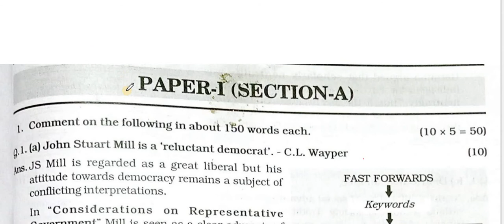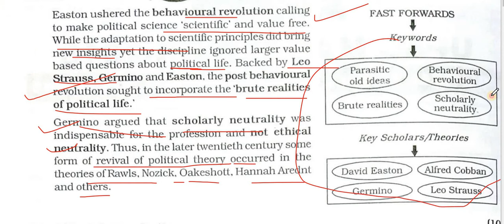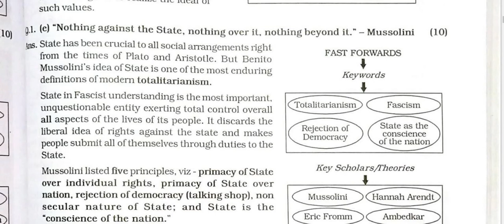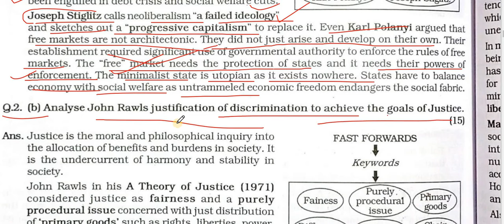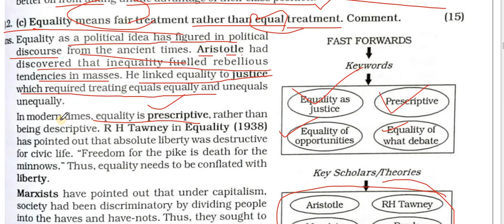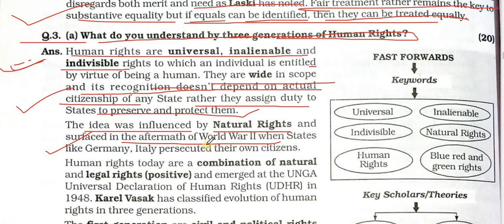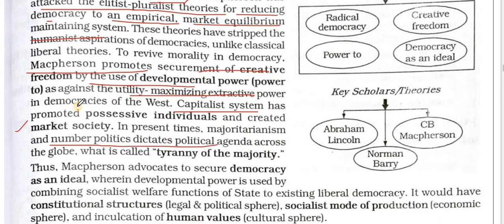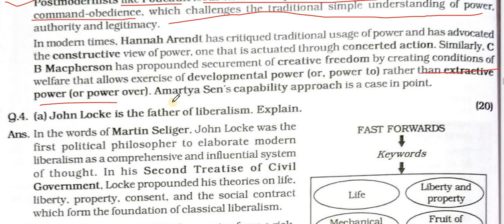2018 PSIR Q1- Q3(c) Section 1 part 1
To ease your upsc preparation 😊